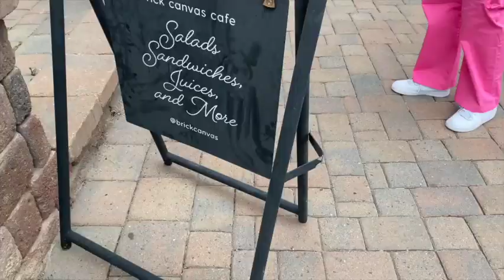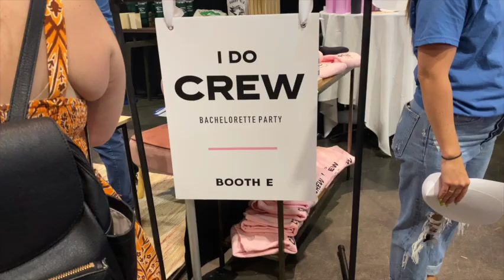VLOG del evento de Cricut Venture en Utha con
Creative Fabrica GRATIS